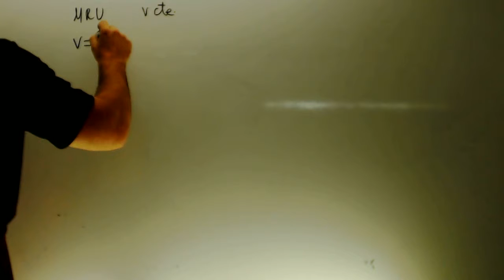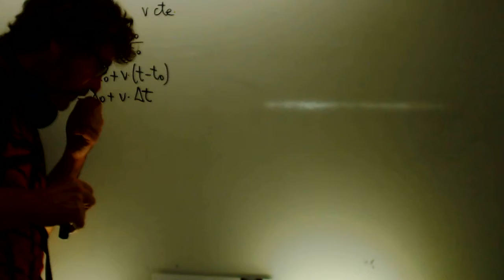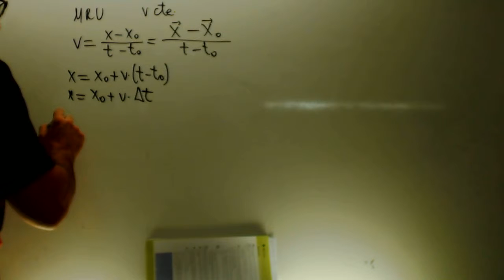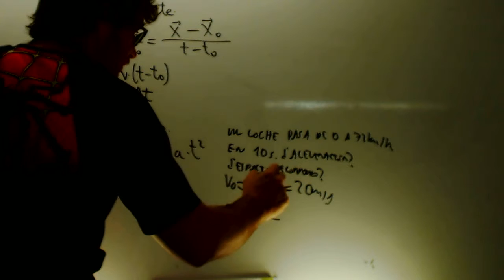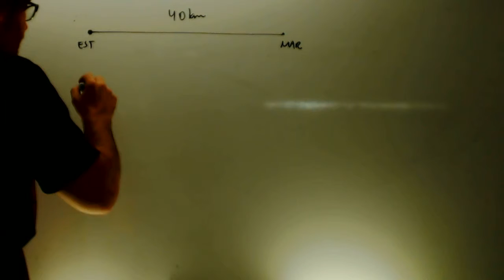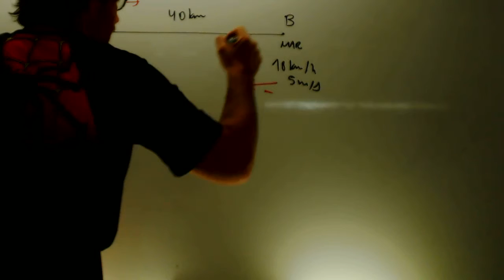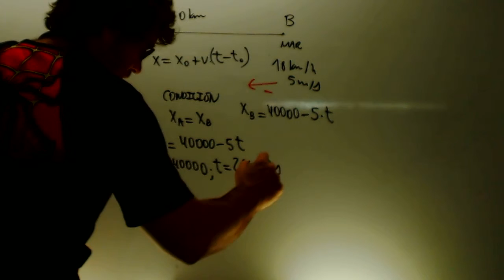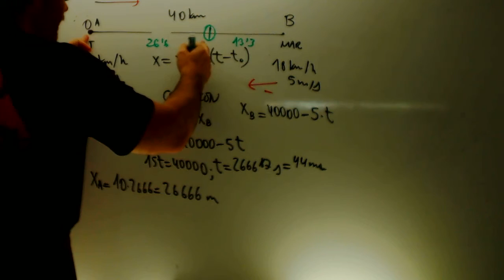MRU Encuentro Fisica 1 Bachillerato Academia Usero Estepona